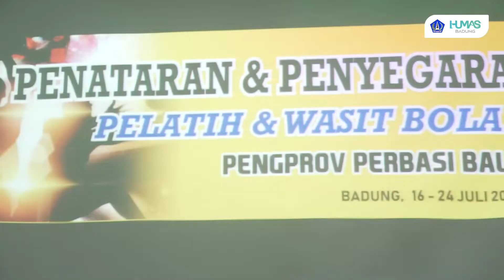Sekda Adi Arnawa Hadiri Penataran Pelatih Dan Wasit Bola Basket Pengprov Perbasi Bali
Sekretaris Daerah Kabupaten Badung yang juga selaku Ketua Umum Pengprov Perbasi Bali I Wayan Adi Arnawa hadiri pembukaan Penataran Pelatih dan Wasit Bola Basket Pengprov Perbasi Bali yang akan dilaksanakan selama 7 hari dari tanggal 16 Juli sampai dengan tanggal 24 Juli 2022, bertempat di Ruang Kertha Gosana Puspem Badung, Sabtu (16/7).
Turut hadir Ketua Umum Koni Bali I Gusti Ngurah Oka Darmawan, Perwakilan Disdikpora Bali, Ketua Umum Pengkab/Pengkot Perbasi se-Bali serta para peserta penataran pelatih dan wasit.